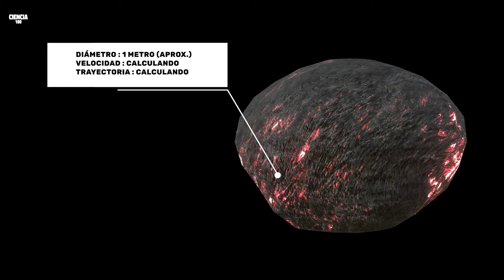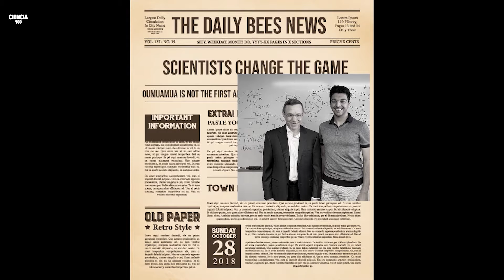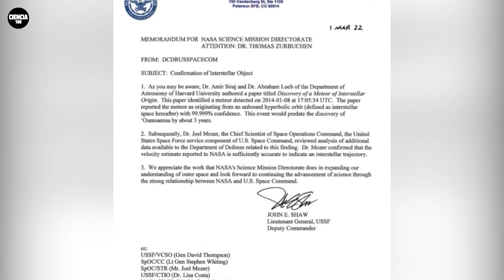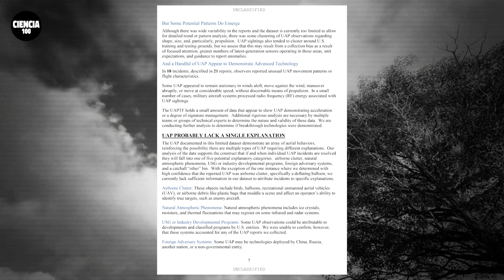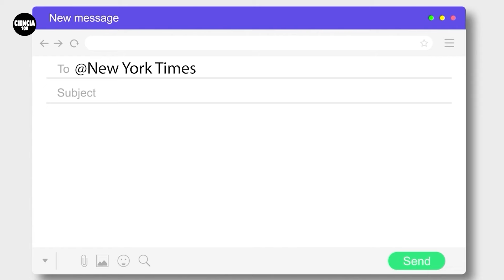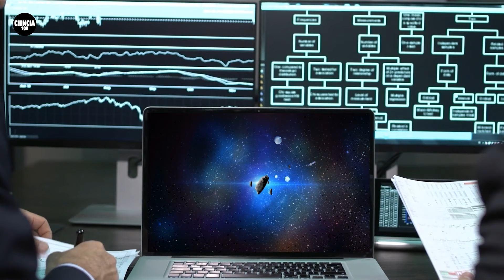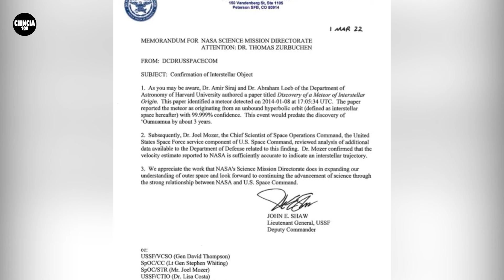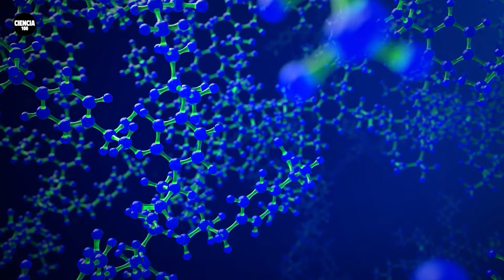Desvelamos el enigma de OUMUAMUA: ¿Asteroide o Nave Espacial?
Desvelamos el enigma de OUMUAMUA que se cerca a nuestro sistema solar ¿Es un Asteroide o Nave Espacial?

Bienvenidos a nuestro episodio completo de Oumuamua ¿Dónde se encuentra exactamente Oumuamua en estos momentos, y está escapando de nuestro sistema solar como un fugitivo a la fuga?
Y, ¿es realmente el primer objeto interestelar que ha entrado en nuestro sistema solar? ¿O hay varios acechando en nuestro sistema estelar, con uno de ellos ya aquí en la Tierra escondido a la vista de todos? Todo esto y mucho más, en el video de hoy.

¡Bienvenidos a Ciencia100! El destino definitivo para las novedades espaciales y documentales del mundo de la astronomía y la astrofísica. Podrán ver todos los descubrimientos actuales de la NASA, el telescopio espacial James Webb, información sobre OVNIs y encuentros extraterrestres junto con videos fáciles de explicar sobre agujeros negros, asteroides, galaxias, planetas y más.¿Listos para el lanzamiento?